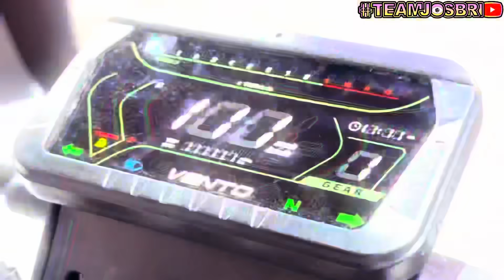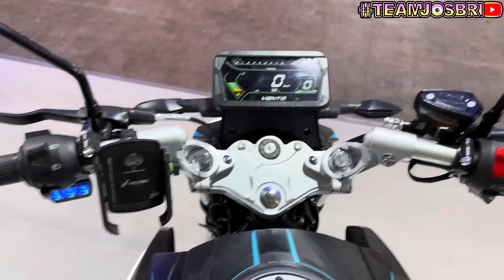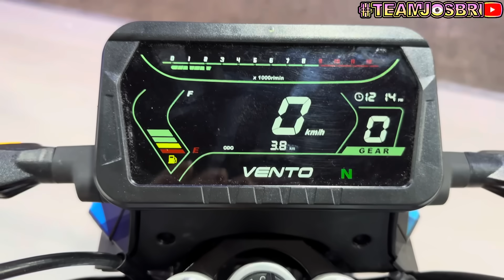La Nueva Vento Storm 300 ZX 2.0|Review y Sonido|¡Es Una Belleza!😱🔥🤯